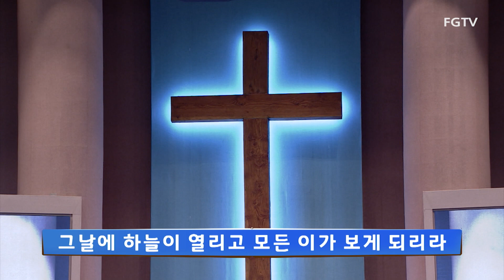여의도순복음교회 주일4부 경배와 찬양 2021.12.12